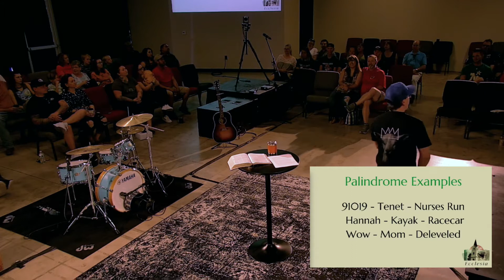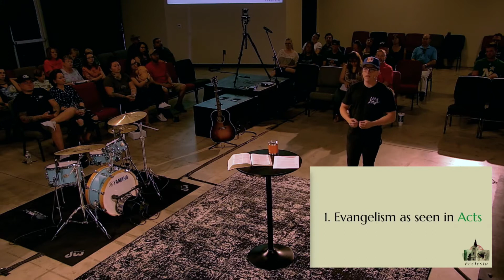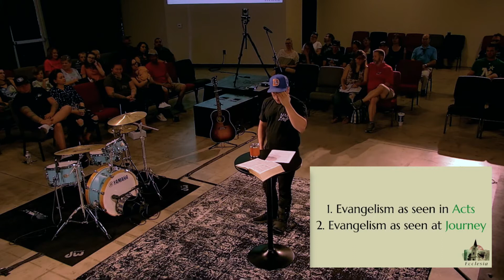Ecclesia (Week 4)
Evangelism - Acts 1:8, 4:12  & 28:31

When you think of evangelism, what comes to mind?

2.  In Acts 1:8, Jesus gave a mandate.  What was it?  How are you responding to that mandate when a mandate about One thing (Jesus is THE way) is offensive to the world?

3.  When people object to your way of thinking or believing, what do you do?  When it comes to religion, does it change what you usually do when people disagree with you?

4.  According to Acts 4:12, what is the crux of the mandate? What are some other ways the world thinks are viable ways to heaven?  Why are they wrong?

5.  The methods of the mandate of evangelism are preaching, witnessing, meeting needs, and teaching.  What are some of the differences and similarities of each?  Are you exempt from any of them?

6.  If you are a follower of Jesus, what was the one thing that finally convinced you toward belief?  How long did it take?  How well did you know the people/person who was a part of it?

7.  Have you ever been there - at the moment when a person professed faith in Jesus and prayed to receive Him as their Savior?  What did you say or do?

8.  Do you think evangelism is more about skills or willingness, or something else?  How can you develop more of what you think you are lacking to be an evangelist?